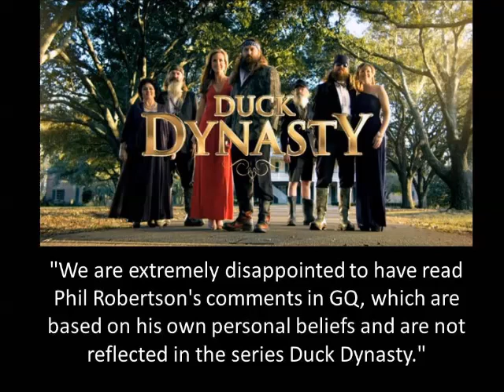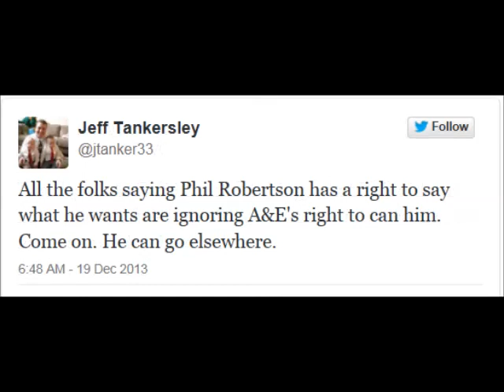DUCK DYNASTY : Why Phil Robertson Got Suspended (12/18/13)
A&E suspended reality star Duck Dynasty's "Phil Robertson" due to anti-gay remarks he made in a January issue of GQ magazine interview.  Robertson reportedly called homosexuality a sin and puts it in the same category as bestiality and promiscuity. He also made comments regarding race and growing up in Louisiana before the civil rights era.  Check our description to read what Robertson quoted in the interview.

Phil Robertson's statements to GQ:

"It seems like, to me, a vagina -- as a man -- would be more desirable than a man's anus. That's just me. I'm just thinking: There's more there! She's got more to offer. I mean, come on, dudes! You know what I'm saying? But hey, sin: It's not logical, my man. It's just not logical," he's quoted as saying.

Asked what, in his mind, is sinful, Robertson replied: "Start with homosexual behavior and just morph out from there. Bestiality, sleeping around with this woman and that woman and that woman and those men."

He also made comments regarding race and growing up in Louisiana before the civil rights era.
"I never, with my eyes, saw the mistreatment of any black person. Not once. Where we lived was all farmers. The blacks worked for the farmers. I hoed cotton with them. I'm with the blacks, because we're white trash. We're going across the field. ... They're singing and happy. I never heard one of them, one black person, say, 'I tell you what: These doggone white people' -- not a word!

LGBT community was outraged by Robertson's remarks and the show's network released the following statement:

"We are extremely disappointed to have read Phil Robertson's comments in GQ, which are based on his own personal beliefs and are not reflected in the series Duck Dynasty. His personal views in no way reflect those of A+E Networks, who have always been strong supporters and champions of the LGBT community. The network has placed Phil under hiatus from filming indefinitely."

Fans reacted on twitter.  Even Sarah Palin, who is a fan of the show, and Louisiana Gov. Bobby Jindal voiced their opinions.  Sarah Palin wrote: "Free speech is an endangered species. Those "intolerants" hatin' and taking on the Duck Dynasty patriarch for voicing his personal opinion are taking on all of us."  Sarah Palin Facebook

Season 5 is set to premiere on January 15, 2014.  Its fourth season drew nearly 12 million viewers to become the no. 1 nonfiction series telecast in cable history.  We wonder how this suspension will affect viewership for Season 5.  However, send a comment.

Sincerely,